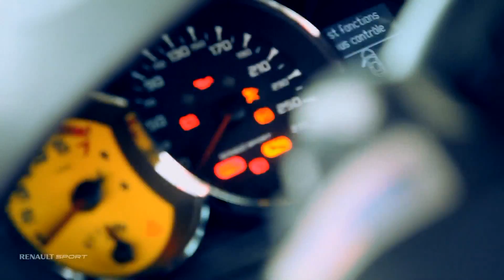Journal TV du 08/06/2011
Bonjour, l'Opel Astra GTC, la R8 GT Spyder et des nouvelles de Renault et Citroën, c'est le menu de ce mercredi!Opel a présenté hier officiellement l'Astra GTC, directement inspiré du Concept Opel GTC Paris, aperçu sur le dernier Mondial. Sur cette compacte coupé, le constructeur a tout misé sur le look. L'avant reprend les canons esthétiques du Blitz: capot légèrement nervuré en son centre, calandre trapézoidale ou la virgule sur le flanc inaugurée sur l'Insignia. L'élément novateur, c'est l'arrière, avec des passages de roues massifs et des optiques effilées. L'Astra GTC reprend le châssis Flexride, abaissé de 1,5cm. Sous le capot, Opel a placé quatre motorisations: un diesel 2.0 CDTI de 165ch, un bloc e